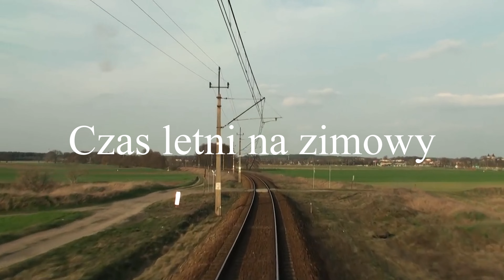zmiana czasu na kolei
W niedzielę zmiana czasu letniego na zimowy film omawia w jaki sposób ta operacja przebiega na kolei.